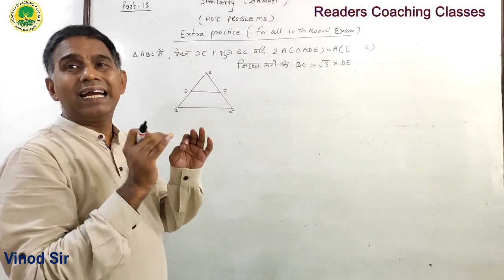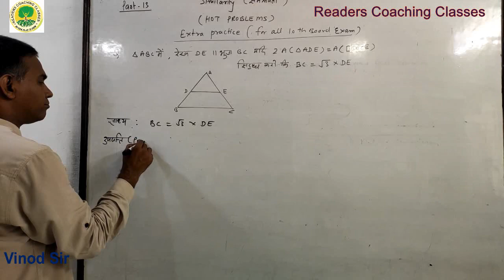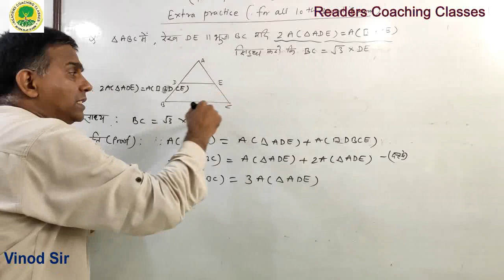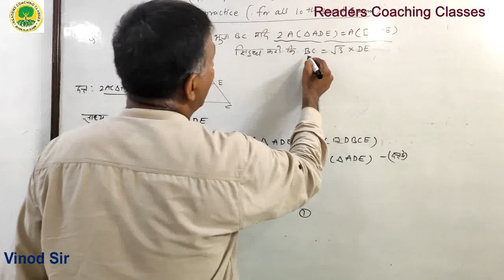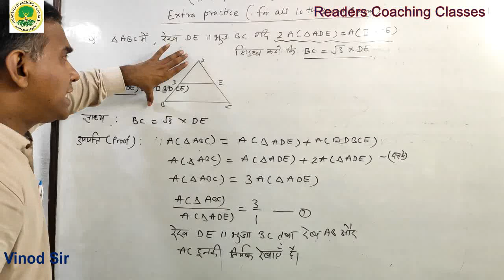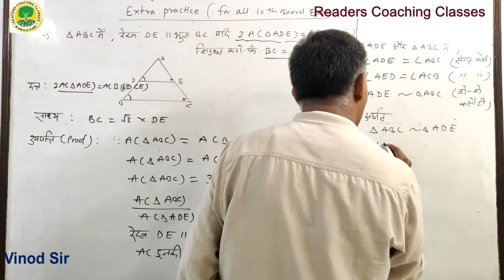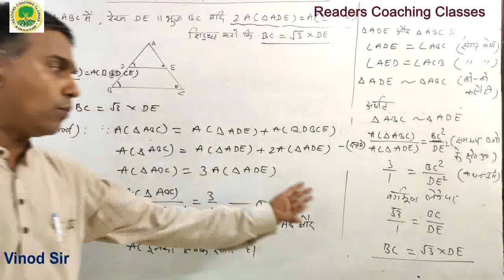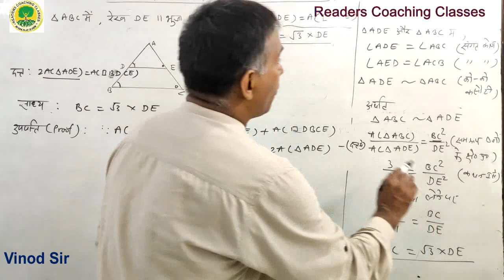Similarity समरूपता 10th maths PART-13 by Vinod Sir (RCC) #New Syllabus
समरूपता (Similarity) PART-13 Class SSC Maths(Geometry) by Vinod Sir (RCC) Maharashtra State Board @readerscoachingclassesvino5840
Problem set - Extra problems

READERS' COACHING CLASSES
117, Peninsula Park, Behind RKT college, Ulhasnagar-3
Dist -Thane, Maharashtra, Pin Code -421003
Ideal for Std 10th,11 & 12th commerce, F.y.B.com, S.y.B.com,T.y.B.com